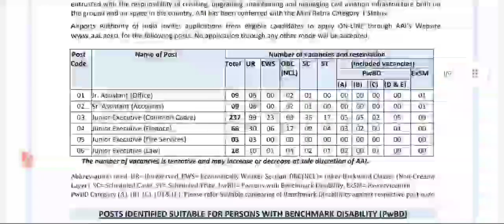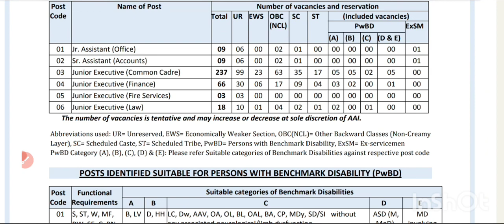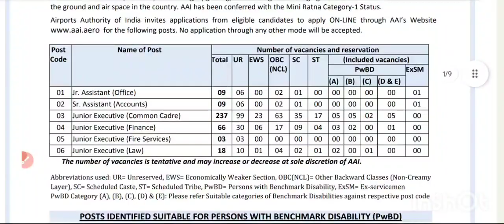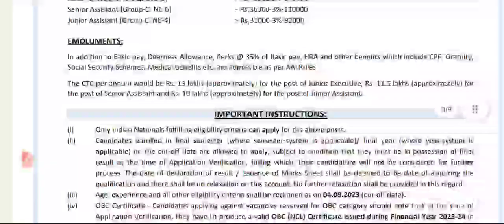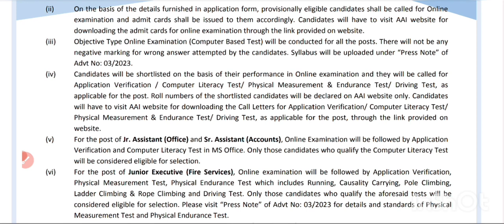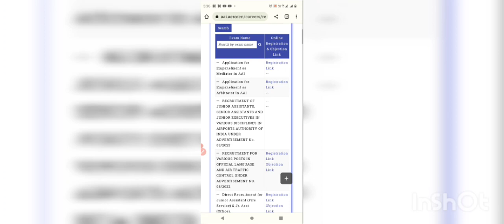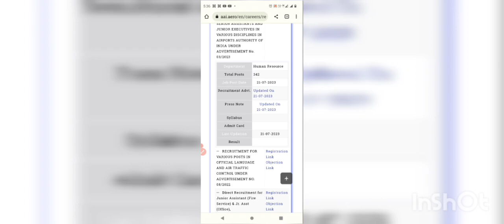Airports Authority of India Recruitment 2023 | WIFIJOBS |Airport Jobs Malayalam | Job Vacancy Kerala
Airports Authority of India Junior Assistant, Junior Executive Vacancies. Airports Authority of India Job Notification Details in Malayalam.

AAI Notification Malayalam.
AAI Junior Assistant vacancy.
AAI Junior Executive Vacancy details in Malayalam.
AAI Recruitment 2023 Malayalam.